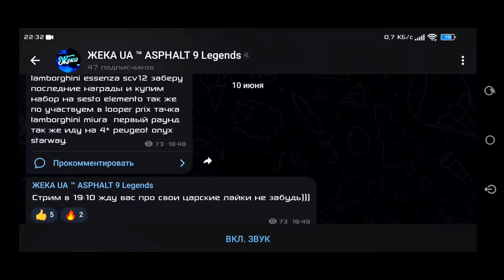Asphalt 9 : ЗВЁЗДНЫЙ ПУТЬ PEUGEOT ONYX ! Знакомство с форматом ивента Starway и полное завершение🌠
• Если есть желание поддержать мой скромный канал😅:
(всё озвучу в следующем видео или стриме😉)
• Сервер моего клуба Legions United в Discord :
• Telegram канал и чат Жеки :
• ВЕСЬ контент разделен на тематические разделы, благодаря чему вы всегда сможете быстро найти интересующую вас информацию😏
• Я играю на Андроиде, текущее устройство : POCO X3 Pro 6/128 GB (Qualcomm Snapdragon 860) ; управление - акселерометр , чувствительность управления - 95%
• Связь со мной (вопросы, сотрудничество) :
• ЖЕЛАЮ ВСЕМ УДАЧИ НА ТРАССАХ АСФАЛЬТА !